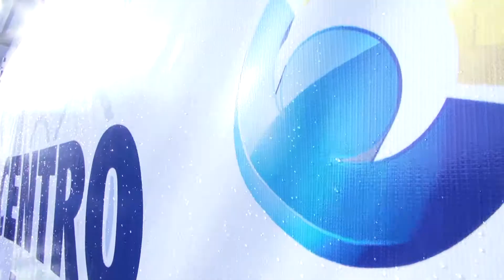Bienestar Universitario es Centro de Acopio en pro damnificados Odile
Un volumen aproximado a las 20 toneladas de víveres entregó la Universidad Autónoma de Sinaloa al Sistema DIF Sinaloa para hacerlos llegar a los damnificados por el huracán “Odile”, en Baja California Sur, apoyos que hizo llegar la comunidad universitaria y la sociedad en general a los centros de acopio que esta casa de estudios abrió el pasado martes en esta ciudad.